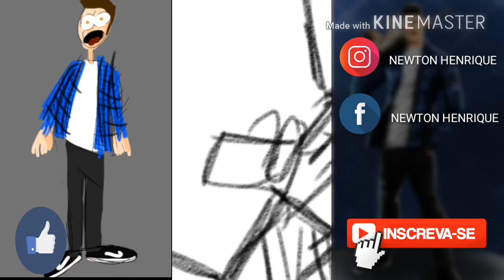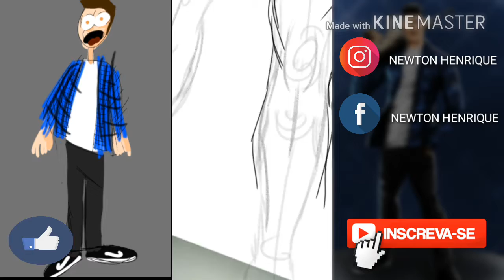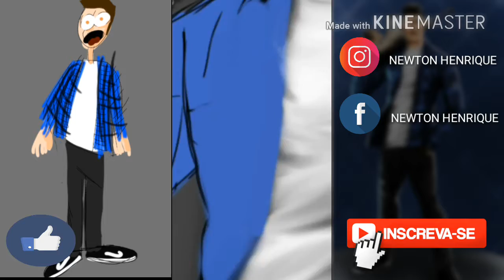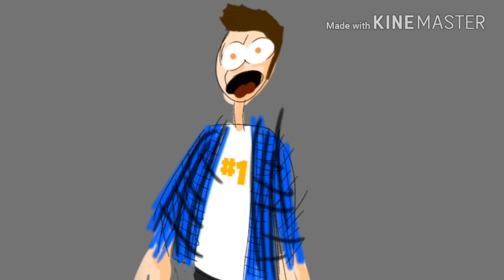REMASTERIZAÇÃO - E FANART PARA O CANAL SIR LILLO - DESENHOS # 29